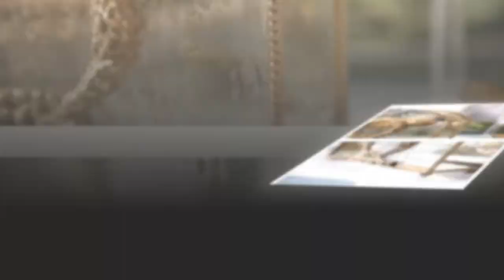Hộp để khăn bằng đồng Retro chạm khắc XM8787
Hộp để khăn bằng đồng Retro chạm khắc XM8787 Hộp đựng khăn giấy bằng thủy tinh trong suốt, khung và đáy được hàn bằng đồng thau có độ bền cao, thiết kế đáy trụ tròn giúp giảm ma sát và bảo vệ mặt bàn. Hộp đựng khăn giấy có thể được đặt trên bàn làm việc, bàn ăn giúp gọn gàng và ngăn nắp hơn. Hộp chắc chắn và bền khi sử dụng, rất tốt trong gia đình.